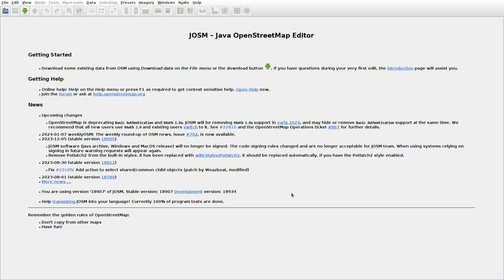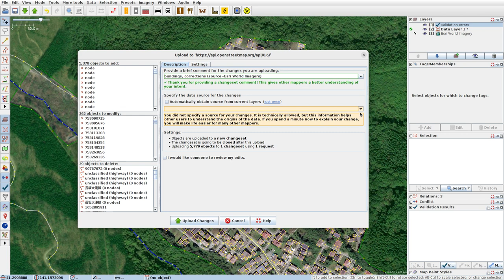JOSMrec1755 2024 01 09